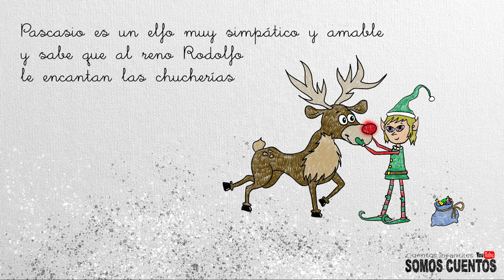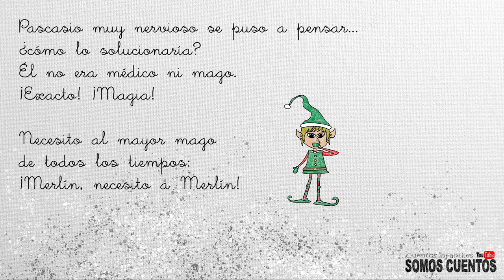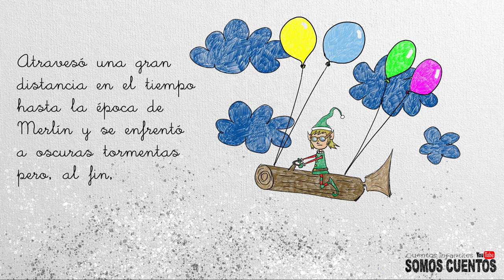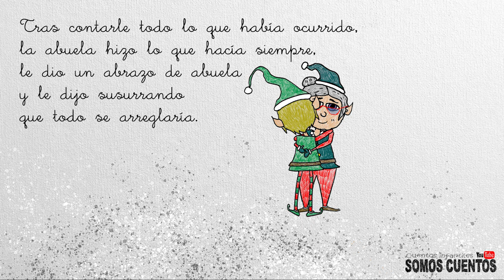¿Pero qué has hecho Pascasio? 😲 😲 🙈(cuento de Navidad🎄) [📚🎙️ AUDIO CUENTOS CORTOS INFANTILES]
¡La Navidad llega a Somos Cuentos!!! 🎄🎆🎇🎉
Y lo hacemos con la historia de Pascasio 🧝🏼  el ayudante de Papá Noel y su aventura de como, casi, nos deja sin regalos a todos.  🎁 🎁 🎁  ¿Qué le sucederá?  ¡No te lo pierdas!

Narrado por Enrique Martín. 🎙️

Obra: Christmas Gifts de Michael Ramir.
Obra: Christmas Jokes de Michael Ramir.
Obra: My christmas prayer de Michael Ramir.
Obra: Holiday seasonal 5 de Diego Nava.
Obra: Tinsel and mistletoe de Ahjay Stelino.

Una vez más muchas gracias por vuestra música sin ella no sería lo mismo.👏 👏 👏 👏